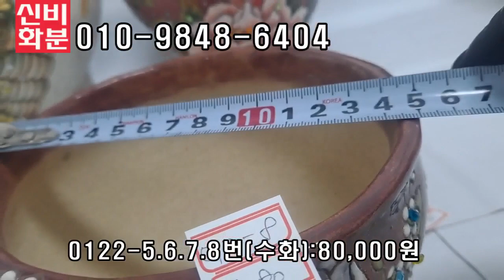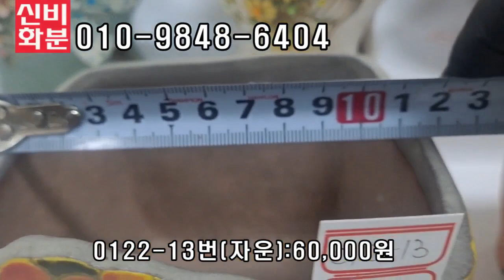신비화분(신비의다육정원)-명품화분 2탄 .. 새해엔 더욱 건강하세요^^